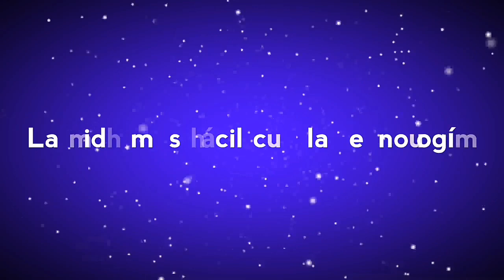Elephone P9000. Nueva actualización Nougat 7.0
Sigue mi canal:
- Dale al LIKE

- Hazte socio de Amazon Premium a través de este enlace para tener mejores ventajas
- Ya puedes comprar productos hechos a mano en Amazon
- Compra en Amazon España a través de este link (no te costará nada)
- Compra desde Amazon Internacional a través de este link (no te costará nada)

Video grabado con Elephone P9000

Si quieres viajar, reserva con BOOKING a través de este enlace para que te salga más barato